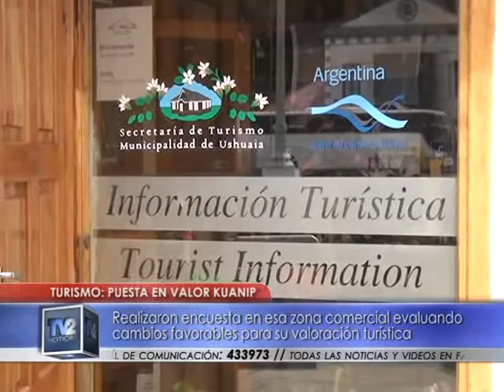Puesta en valor zona kuanip | Turismo | 01/11/2016 - TV2 Noticias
Realizaron encuesta en  esa zona comercial evaluando cambios favorables para su valoración turística.